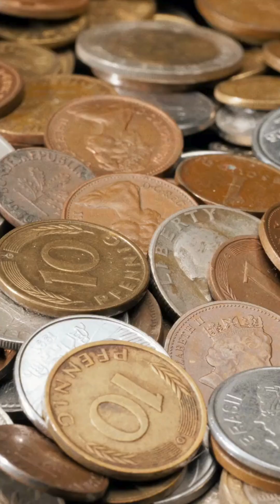What is Cobra Effect?